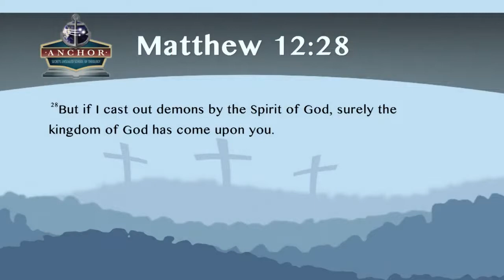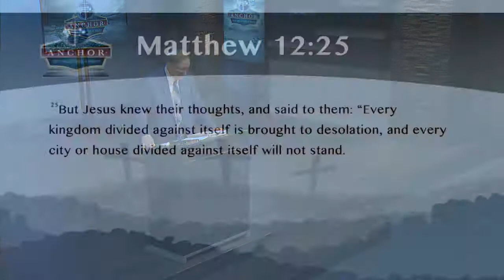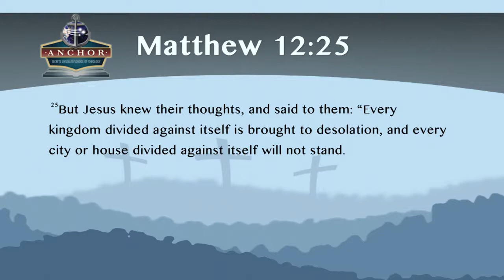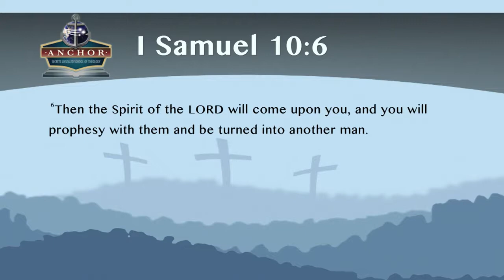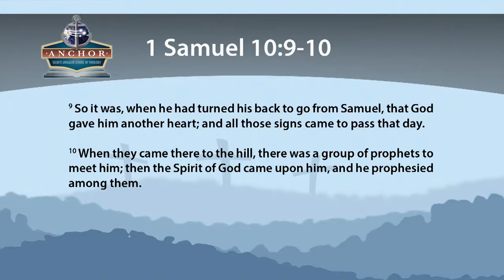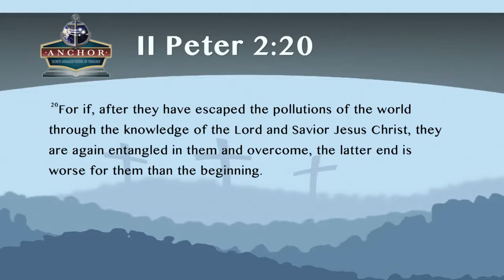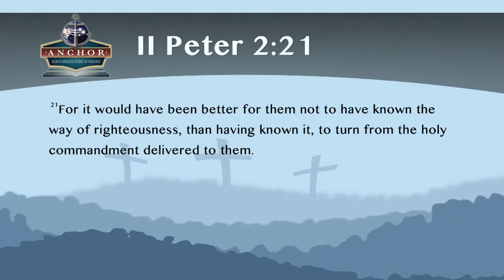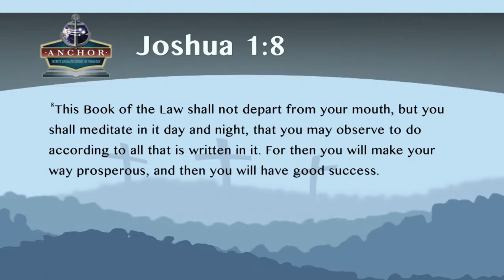20. The Strong Man & The 7 Unclean Spirits. ||End Time Dimension Of Jesus' Parables. Stephen Bohr.